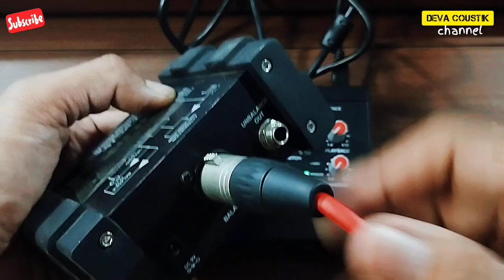SEPUTAR PHANTOM POWER +48V SERTA CARA PENGGUNAANNYA PADA SOUNDCARD DOLPHIN SOUND DS2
banyak orang menghindari fungsi dari phantom power +48V karena diasumsikan dapat membuat rusak alat2 elektronik, khususnya dalam dunia audio & sound system
tapi sebenarnya jika kita menggunakannya dengan tepat, fitur ini akan sangat berguna lho...contohnya seperti yang ada dalam video ini...selamat menonton